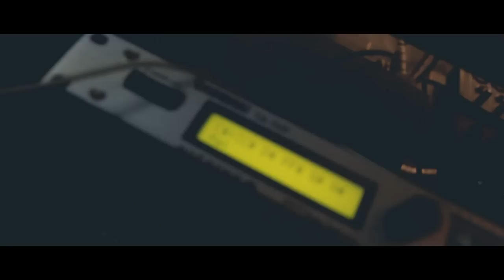Spanky Loco feat. Mitchy Slick - This Is The Life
2018 NEW ALBUM | LOCO OG | PRODUCED BY LilzHP